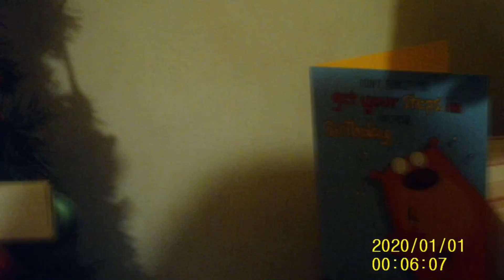NEW YEARS PARTY IN THE ENYIOKO HOUSE